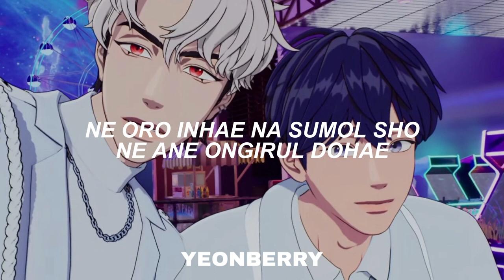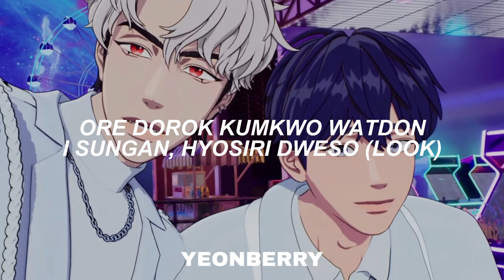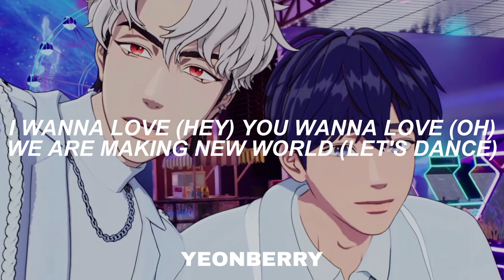PLAVE (플레이브) - "Pixel World" Easy Lyrics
ARTIST - @plave_official
SONG - Pixel World

-YEONBERRY